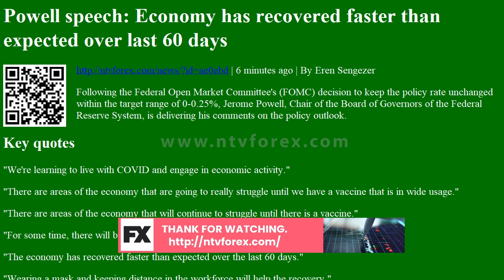Powell speech: Economy has recovered faster than expected over last 60 days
. 6 minutes ago . By Eren Sengezer Following the Federal Open Market Committee s FOMC decision to keep the policy rate unchanged within the target range of 0 0.25%, Jerome Powell, Chair of the Board of Governors of the Federal Reserve System, is delivering his comments on the policy outlook. Key quotes We re learning to live with COVID and engage in economic activity. There are areas of the economy that are going to really struggle until we have a vaccine that is in wide usage. There are areas of the economy that will continue to struggle until there is a vaccine. For some time, there will be certain activities that will be hard to resume. The economy has recovered faster than expected over the last 60 days. Wearing a mask and keeping distance in the workforce will help the recovery. About Jerome Powell via Federalreserve.gov Jerome H. Powell took office as Chairman of the...